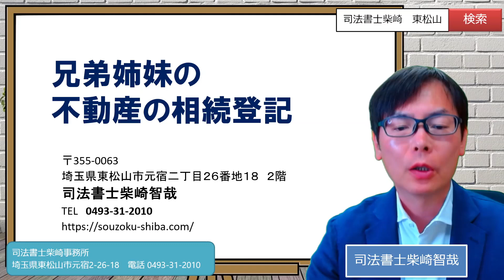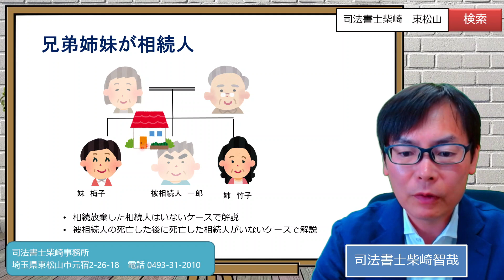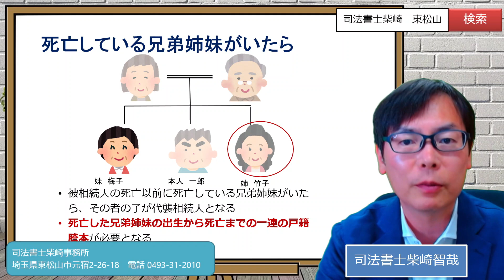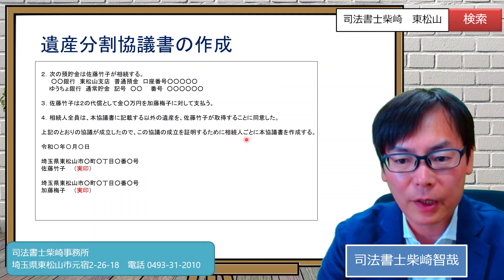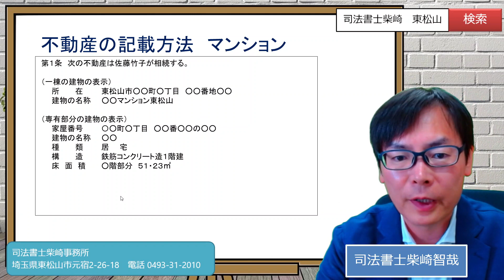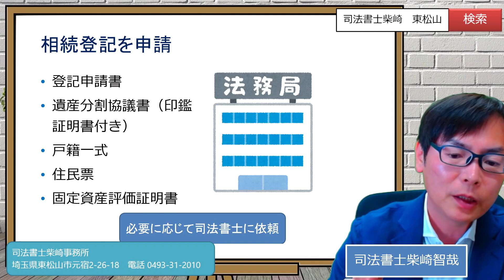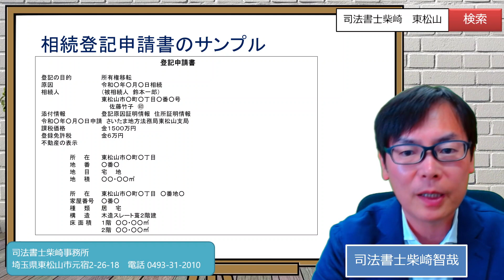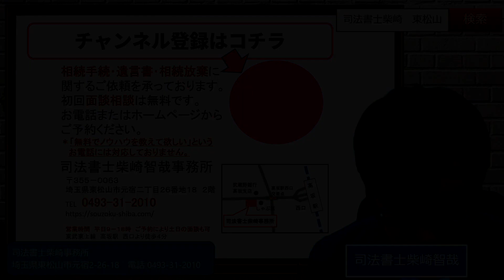兄弟姉妹が相続人であるときの不動産の相続登記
相続人が不動産所有者の兄弟姉妹である場合の相続登記のやり方を解説しております。

営業時間　平日９時～１８時　予約により土日の相談可
★ご依頼の際はお電話またはホームページからご予約ください。

★ご依頼を検討している方を対象に、事務所での初回面談相談を【無料】で承っております。

★ご依頼を検討の方の事務所での面談相談は初回無料ですが、事務所にいらっしゃれない方を対象に有料のビデオ通話面談も承っております。

★「無料でノウハウを教えてほしい」というお電話には対応しておりません。

【キンドル本】「預金の相続手続ガイドブック」

0:00 兄弟姉妹が相続人
1:19 遺言書がない場合の相続登記の手順
2:18 戸籍謄本を集める
8:07 遺産分割協議書の作成
12:56 相続登記を申請
14:14 登記識別情報
14:54 兄弟姉妹が相続人のときの事前準備